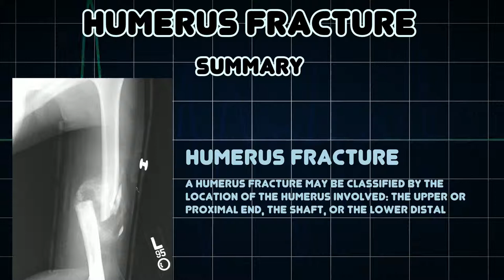Humerus fracture (Medical Condition)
Symptoms, risk factors and treatments of Humerus fracture (Medical Condition)

A humerus fracture may be classified by the location of the humerus involved: the upper or proximal end, the shaft, or the lower distal